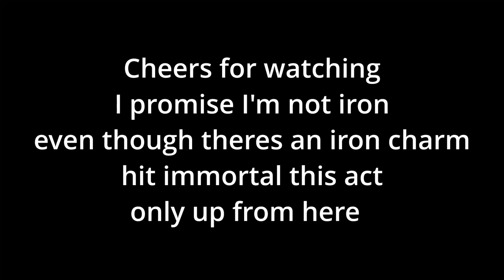How I hit immortal on a toaster (spectator valorant montage)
how i hit immortal on a pc that I'm unable to clip things with, collection of all my clips over the last year bc I can only clip when playing with one guy